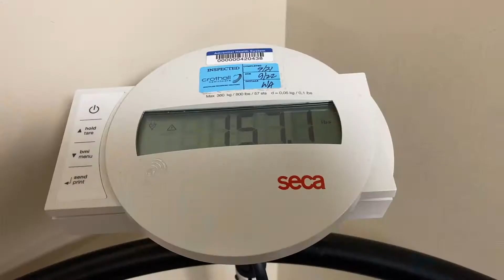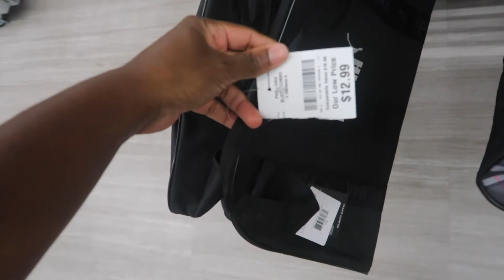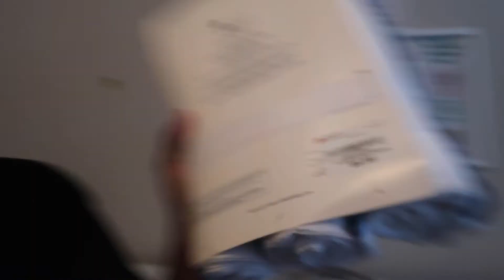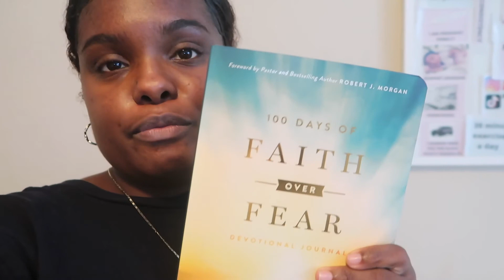34 weeks pregnant day in the life | Dialated yet?? it hurts! + SHOP WITH ME +mom struggles!!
hi welcome to a 34 weeks pregnant day in the life ! I have been experiencing pelvic pain and it makes me wonder if im dilated , find out when we go to my ob appointment ! i also shop for a hospital bag and share my struggles as a mom ! i appreciate you for watching ❤️❤️

Hi my name is ashley I am a mom of a 4 year old !I am a wife living in florida!
On this channel i will be posting CHRISTIAN BASED CONTENT ,MOTIVATION , FAITH ! My one mission is to uplift and encourage and to win souls for the kingdom of God ! I hope that through my CHRISTIAN FAITH BASED CONTENT i can make someone smile and let them know Jesus is the truth the way annd the light !
i didnt mention that im on the journey to concieve baby #2 this year , after i got DELIVERANCE God said my husband and i would concieve baby #2 ! so were just doing what we can declaring , praying , and decreeing waiting on Gods timing ❤️

Also  i have been a SAHM on and off for the past 5 years so i know the struggle of trying to balance your dreams and wearing so many other hats ! Ihave learned to surrender everthing to Jesus !!Im in the process of building a business as well ,Im learning to constantly feed my faith in the process i will ENCOURAGE and uplift someone else ❤️❤️❤️